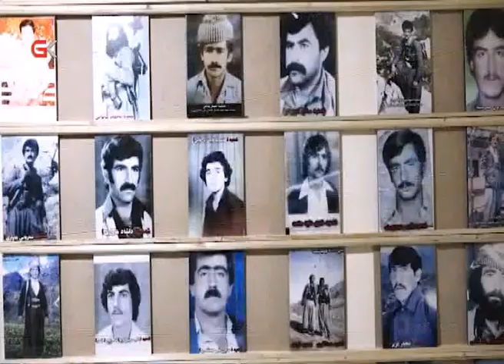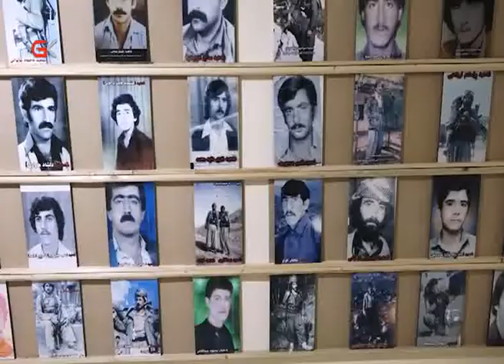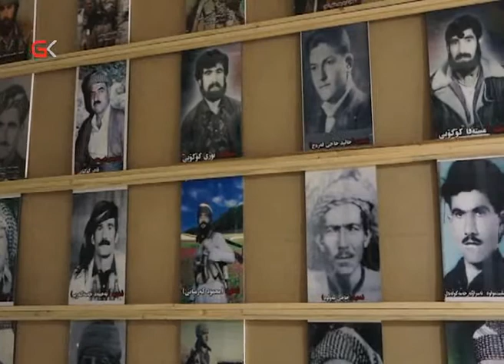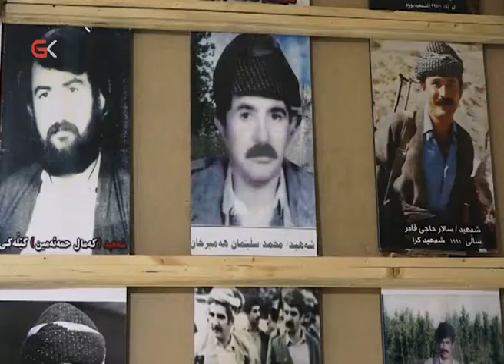یەكێتی لەهەڵەبجە و هەورامان زیاتر لە چوار هەزار شەهیدی بەخشیوە